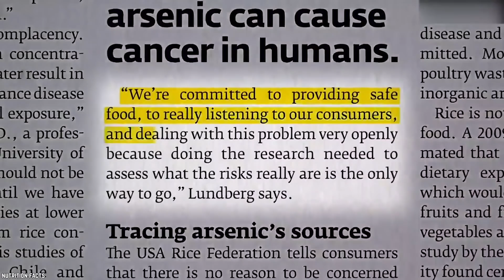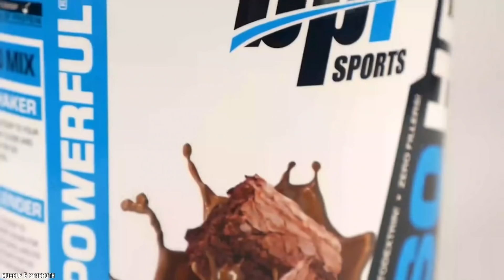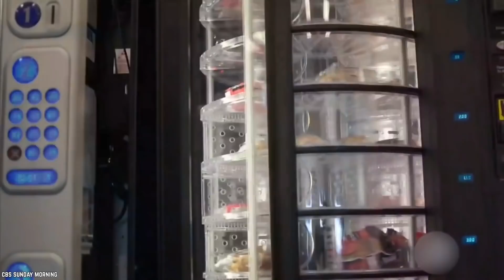10 Foods You Should NEVER Eat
List of the top 10 foods you should never eat. Some food products are really dangerous for our health. Some common and popular foods can be harmful health wise. Never eat these 10 dangerous foods.

The world is full of delicious foods. But choosing what to eat and what not to eat can be quite the tricky game. Especially when some of the foods we eat are not the best for our bodies. So no matter how strong your cravings, here are 10 foods you should never eat.

If you enjoyed this healthy diet video list of the top the top 10 foods you should never eat, then comment

TIMESTAMPS:
0:26 Food Coloring
1:54 Salad Dressing
3:00 Canola Oil
4:03 Rice
5:25 Soy Protein
6:53 Vending Machine Products
8:12 Ready-Made Pie Crusts
9:30 Mock Chicken
11:20 Packaged Jello Snacks
12:15 Malt Liquor

SUMMARIES:
- Food coloring, or color additive, is any dye, pigment or substance that imparts color when it is added to food or drink. They come in many forms consisting of liquids, powders, gels, and pastes. Food coloring is used both in commercial food production and in domestic cooking.
- The sauce used to flavor a salad is commonly called a salad dressing; most salad dressings are based on either a mixture of oil and vinegar or a fermented milk product like kefir.
- Canola oil is a vegetable oil derived from a variety of rapeseed that is low in erucic acid, as opposed to colza oil. There are both edible and industrial forms produced from the seed of any of several cultivars of the plant family Brassicaceae, namely cultivars of Brassica napus, Brassica rapa subsp.
- Rice is the seed of the grass species Oryza sativa or Oryza glaberrima. As a cereal grain, it is the most widely consumed staple food for a large part of the world's human population, especially in Asia. It is the agricultural commodity with the third-highest worldwide production, after sugarcane and maize.
- Soy protein is a protein that is isolated from soybean. It is made from soybean meal that has been dehulled and defatted. Dehulled and defatted soybeans are processed into three kinds of high protein commercial products: soy flour, concentrates, and isolates.
- A vending machine is an automated machine that provides items such as snacks and beverages.
- Ready-made pie crusts are absolutely the worst things for that pie you wanted to make for that dinner party you're hosting.
- There could be other parts of the chicken in there - what’s known as the refuse. Some have claimed that only the refuse is used to produce mock chicken
- The first observation when it comes to those pre-packaged Jello cups you can buy at the supermarket are the vibrant colors.
- Malt liquor is close to a cold one, but because of how it's prepared, it has a higher alcohol content overall, as well as a higher sugar content.